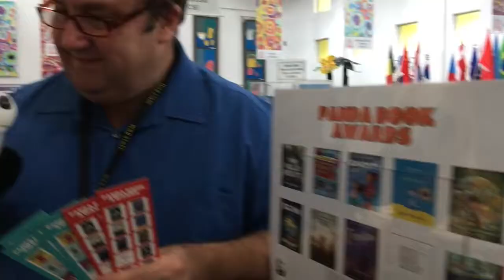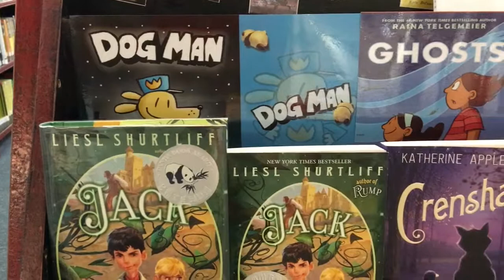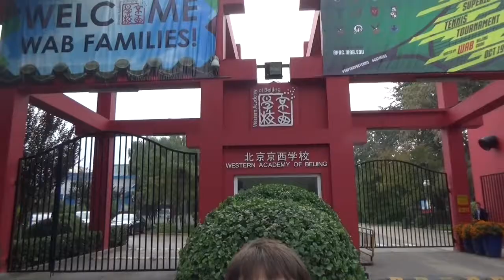WABTV - S18E03, Oct 23 2017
The one with the rap beginning, Paola Ibarra, cultural diversity and Fancy Dress Friday.

WABTV is a student run after school activity for Grade 4 and 5 students at the Western Academy of Beijing, an international school in China.